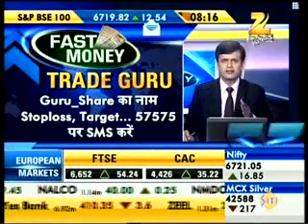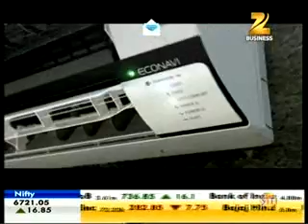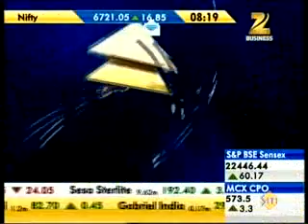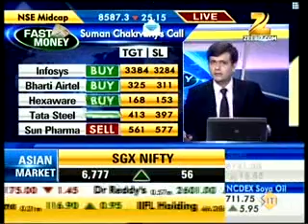Achiievers Equities Ltd at Zee Business Fast Money on 2nd of April 2014 at 8 AM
Suman Chakrvarty, CEO & MD, Achiievers Equities Ltd,sharing his expert advice live at 'Zee Business' on April 2, 2014 in Fast Money